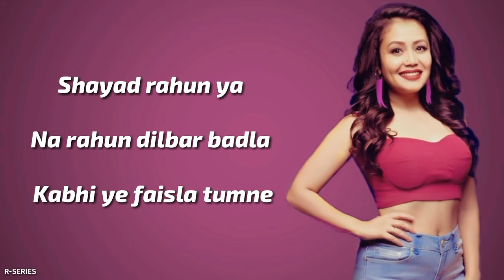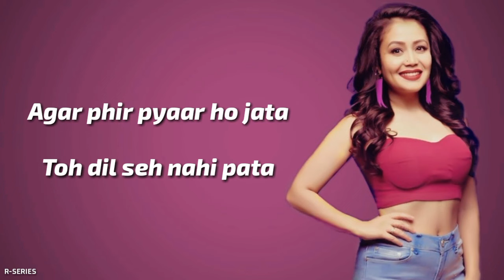Tera Ghata (Lyrics) - Neha Kakkar | Romantic Song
Original song Composed, written and sung by Gajendra Verma